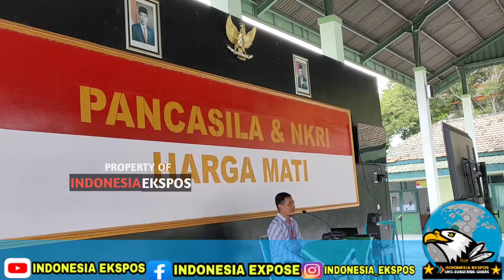Ketua Demokrat Sragen Live Dengan Siswa Seskoad TNI, Berikut Pesan Yang Disampaikan !!!